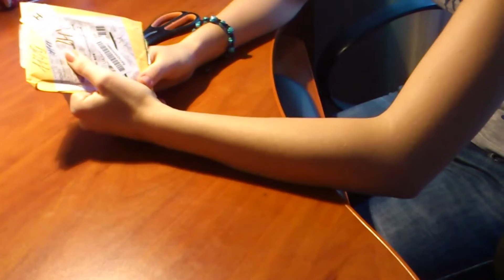Пленочки для Iphone 4, 4s, 4g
В этом ролике вы можете посмотреть видео: Пленочки для Iphone 4, 4s, 4g